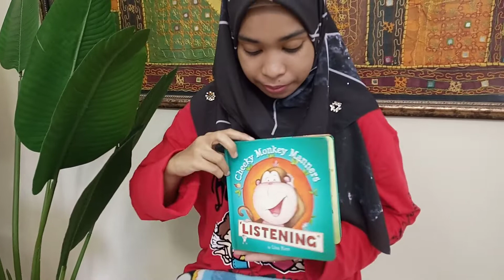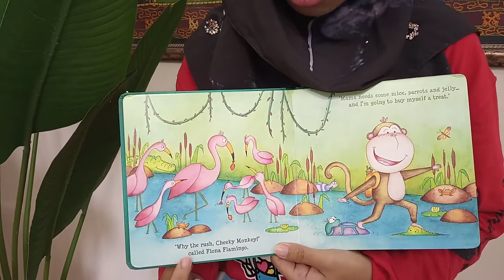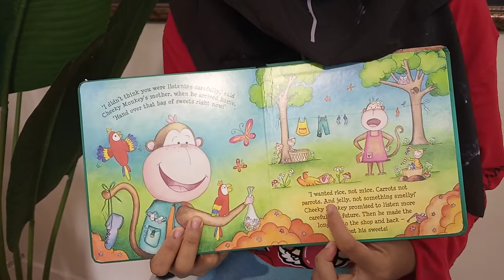Young & Genius - Monkey Manners | Listening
Hello children, welcome back!
Today we're going to read a simple yet cheeky storybook together!
Play the video to find out what happens in the book.